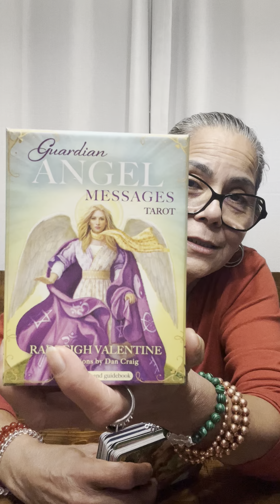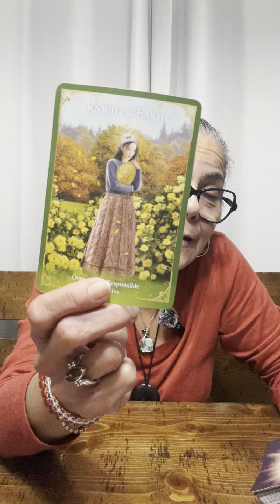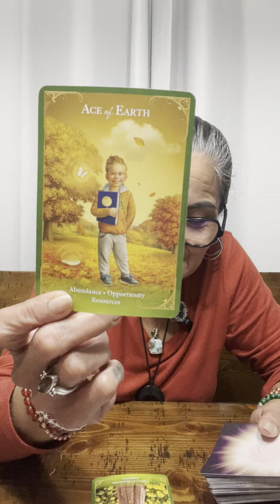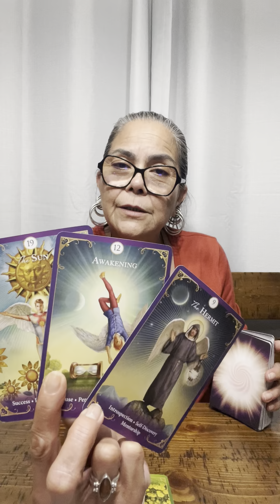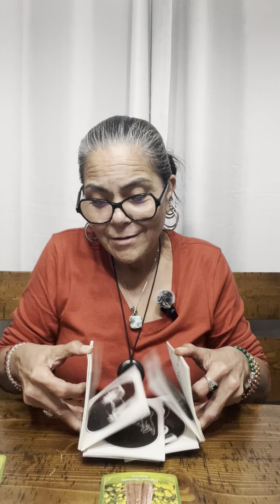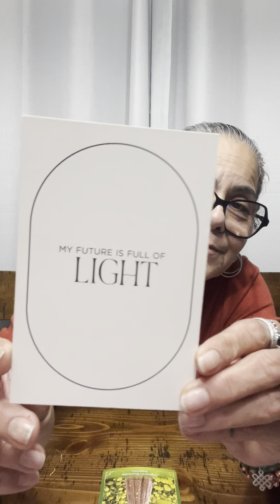Aries, Possible Conflict 21-22 October 2023🪬☀️🌙✨🧿